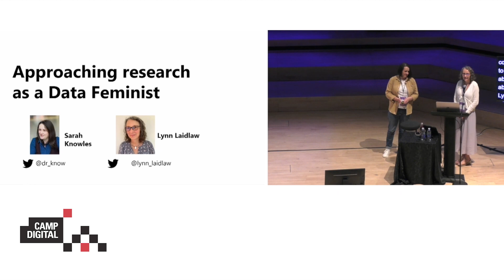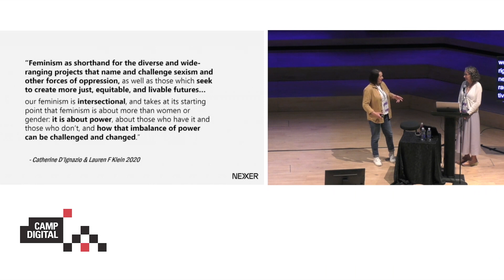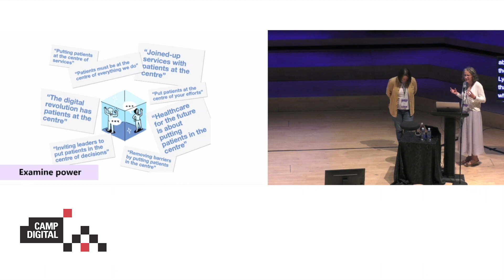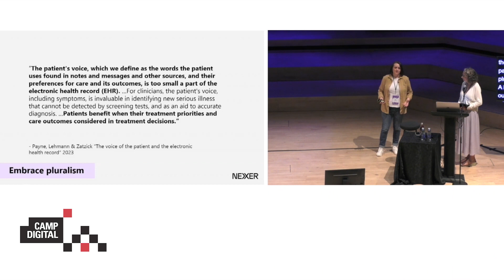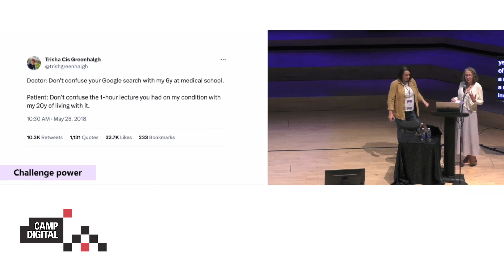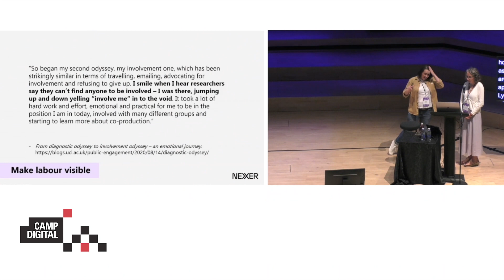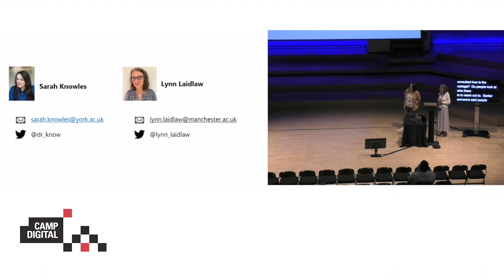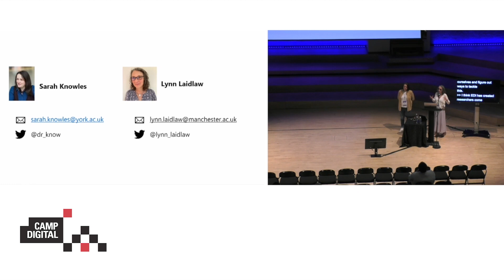Sarah Knowles & Lynn Laidlaw - Approaching research as a data feminist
Data Feminism is an approach to understanding how power plays out in the data we collect, use, and report. Whose perspective is privileged, and whose is ignored? How is data used to replicate exclusion or prejudice? Whose data is it anyway?  It’s also a set of principles for trying to think and do better with data - principles such as “examine power”, “elevate emotion”, and “make labour visible”.

As a health researcher (Sarah) and a patient research partner (Lynn) have experienced these challenges first hand. In this talk they walk us through some of their own examples, illustrating not only how these principles chime with projects about health data, but how they can and should help us reflect on how we ourselves do research - who we involve, and how we work together.

They ask the audience: who puts the user in the centre of user-centred research? Who really holds the power when they’re “put” somewhere by someone else? In health especially, are patients at the table, or just on the menu?